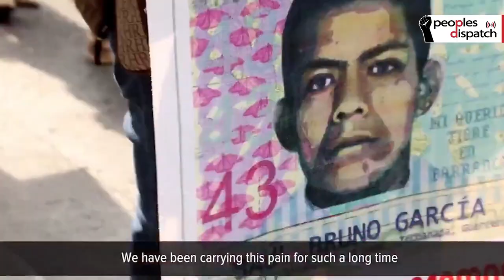Around the World: Haiti Protests, Mexico March for Ayotzinapa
In this episode of Around the World in 8 minutes, we take a look into the protests in Haiti and the march in Mexico on the 5th anniversary of Ayotzinapa massacre. We also report on the women' march in Palestine against gender based violence.